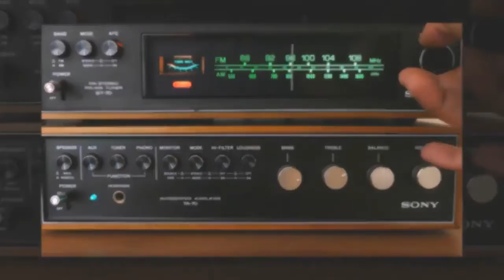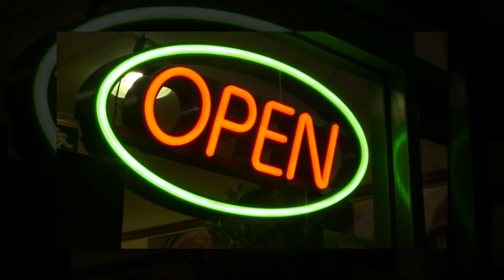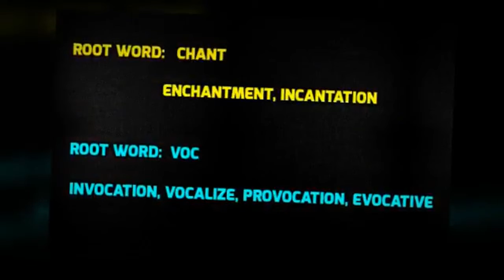CIR: PRELUDE TO THE MERGE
There were those who saw the Merge of the Prime Universe with the Parallel Universe long before it actually happened...RICH VERNADEAU Productions 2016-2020